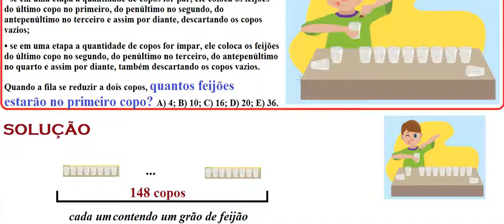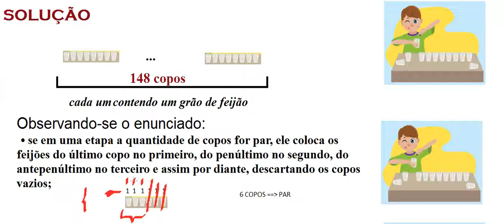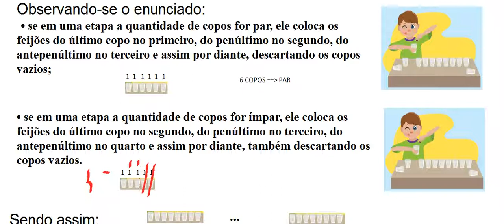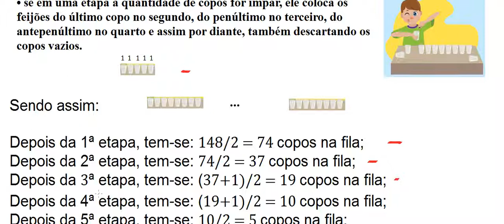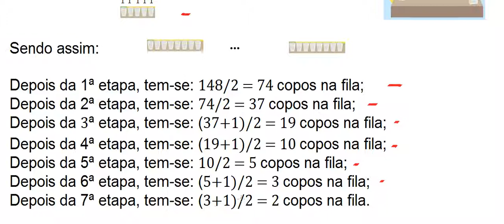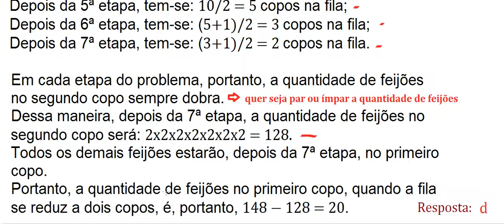OBMEP 2017 FASE NÍVEL QUESTÃO RESOLVIDA PROVA 13ª OLIMPÍADA BRASILEIRA MATEMÁTICA ESCOLAS PÚBLICAS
CURSO DE RACIOCÍNIO LÓGICO MATEMÁTICO NUMÉRICO QUANTITATIVO RESOLUÇÃO DA QUESTÃO DA PROVA NÍVEL E FASE DA OBMEP DE 2017 QUESTÃO RESOLVIDA DA 13ª OLIMPÍADA BRASILEIRA DE MATEMÁTICA DAS ESCOLAS PÚBLICAS E COLÉGIOS OU ESTABELECIMENTOS PARTICULARES OU PRIVADOS. PROBLEMA COM SOLUÇÃO PASSO A PASSO. EXERCÍCIO SIMULADO.

Nível 3 – 1º, 2º e 3º anos do Ensino Médio – 1ª Fase – Questão 16 – 06/06/2017.

Questão 16. João tem 148 copos dispostos em fila, cada um contendo um grão de feijão. Em etapas, João reduz a quantidade de copos da fila da seguinte maneira:

• se em uma etapa a quantidade de copos for par, ele coloca os feijões do último copo no primeiro, do penúltimo no segundo, do antepenúltimo no terceiro e assim por diante, descartando os copos vazios;
• se em uma etapa a quantidade de copos for ímpar, ele coloca os feijões do último copo no segundo, do penúltimo no terceiro, do antepenúltimo no quarto e assim por diante, também descartando os copos vazios.
Quando a fila se reduzir a dois copos, quantos feijões estarão no primeiro copo?

Data do exame: 6 DE JUNHO DE 2017.

13ª EDIÇÃO DA OLIMPÍADA BRASILEIRA DE MATEMÁTICA DAS ESCOLAS PÚBLICAS E COLÉGIOS PRIVADOS.

Sequência numérica, somatório de uma fileira, estatística descritiva, probabilidade, números pares e ímpares,operações matemáticas básicas,

Gabarito da obmep 2017, impa, Instituto de Matemática Pura e Aplicada, SBM, SOCIEDADE BRASILEIRA DE MATEMÁTICA, MINISTÉRIO DA CIÊNCIA TECNOLOGIA INOVAÇÕES E COMUNICAÇÕES, MINISTÉRIO DA EDUCAÇÃO, BRASIL.

EXAME PSICOTÉCNICO, TESTE PSICOTÉCNICO, TESTE PSICOLÓGICO, TESTES DE APTIDÃO OU CONHECIMENTO, TESTE DE QUOCIENTE DE INTELIGÊNCIA (QI), raciocínio lógico matemático numérico quantitativo, DESENHOS, IMAGENS, FIGURAS, concurso público, processo seletivo em empresas, admissão de pessoal em indústrias, recursos humanos, psicotécnico do detran, departamento estadual de trânsito.

VOCÊ CONSEGUE RESOLVER ISSO?
DESAFIO MATEMÁTICO.